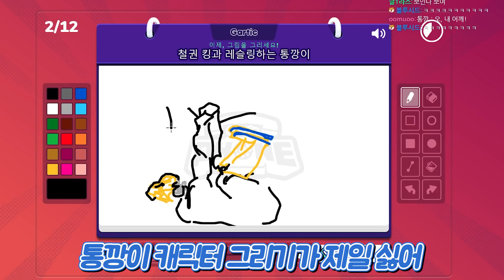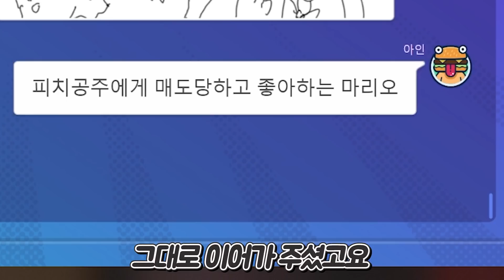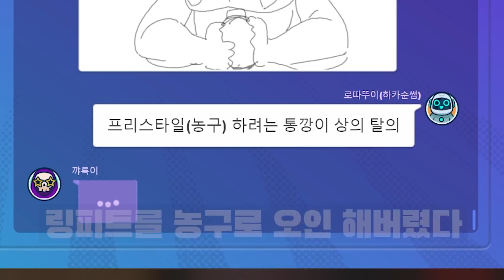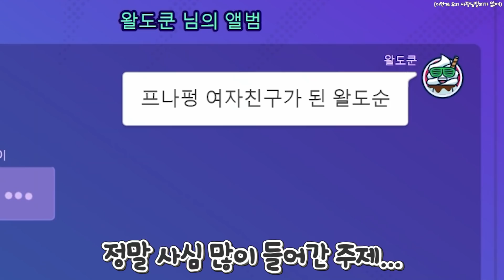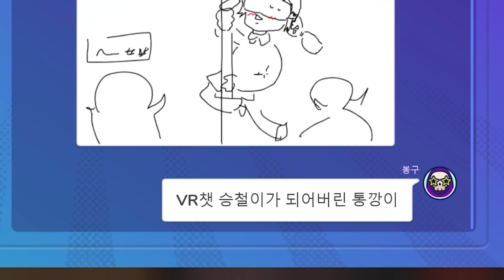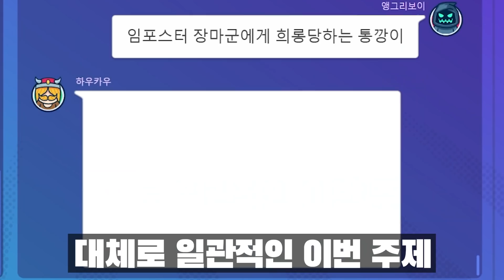썸네일러들이 또 선을 넘었습니다! 【 썸네일러 갈틱폰#4 】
오늘의 출연 :: @왈도쿤​ @하우카우​ @통깡이​ @델로략국​ @앵그리보이​
다음편이 마지막화입니다.

편집 : 케이닉스님
소스 :  봉구님
썸네일 :  봉구님